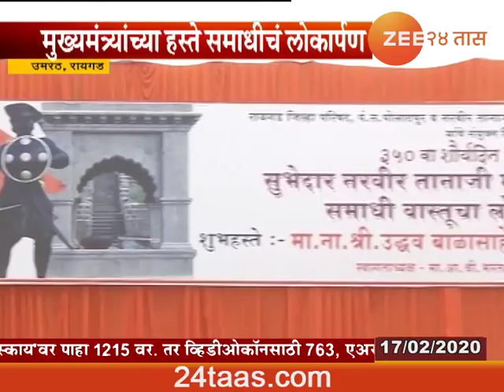Raigad | Security Prepration For CM Uddhav Thackery